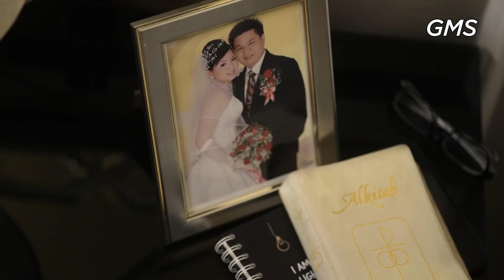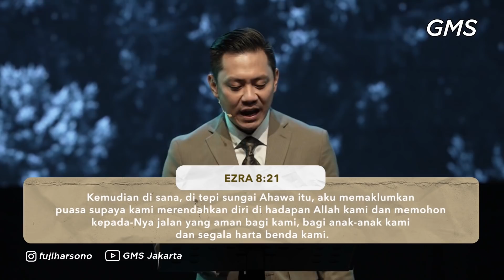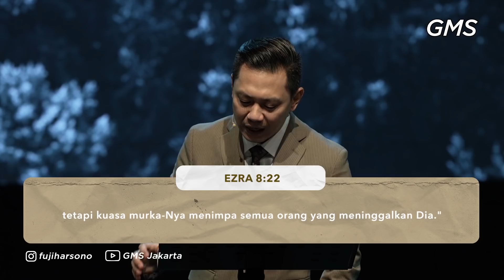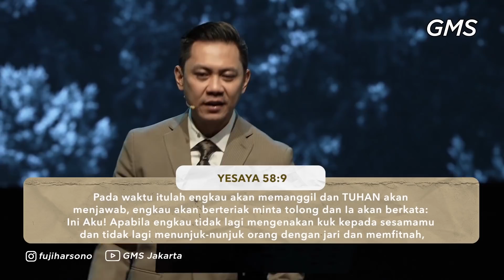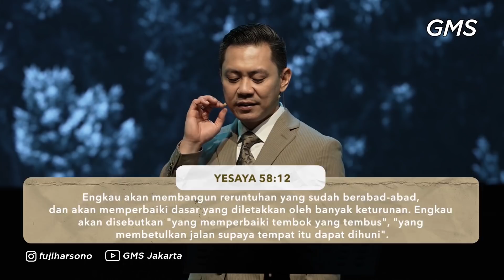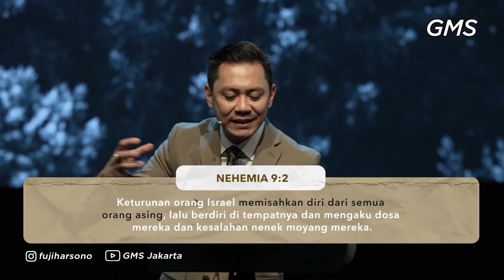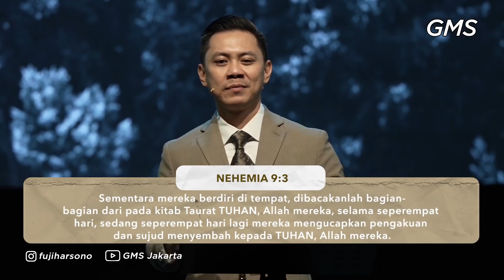IBADAH UMUM GMS JABODETABEK 10 JANUARI 2021 - "THE POWER OF FASTING" - PS. FUJI HARSONO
Ada kuasa dalam doa dan puasa! Berpuasa secara benar akan mendatangkan berbagai berkat bagi kehidupan kita. Mari jadikan puasa kita efektif dan terimalah berkat yang telah Tuhan sediakan.

Jika Anda memiliki pergumulan dan membutuhkan dukungan doa, kami, GMS Jabodetabek rindu untuk dapat menjadi rekan doa bagi Anda. Mari layangkan pergumulan Anda melalui form permohonan doa pada link berikut:

Shalom seluruh jemaat yang terkasih. Welcome Home!

Saat ini Anda sedang terhubung dengan ibadah online GMS Regional Jabodetabek.

Kami percaya hadirat Allah dan kebenaran Firman Tuhan akan memberikan kekuatan kepada Anda semua.

Tetaplah terhubung satu sama lain dalam komunitas Connect Group agar Anda dapat tetap saling menguatkan dan bertumbuh dalam Tuhan.
(PERHATIAN: CONNECT GROUP HANYA AKAN DIADAKAN SECARA ONLINE HINGGA ADA PENGUMUMAN LEBIH LANJUT DARI PEMERINTAH MENGENAI SITUASI TERKINI.)

Bagi Anda yang belum dan ingin tergabung dalam komunitas Connect Group, Anda dapat menghubungi kami melalui media diatas.